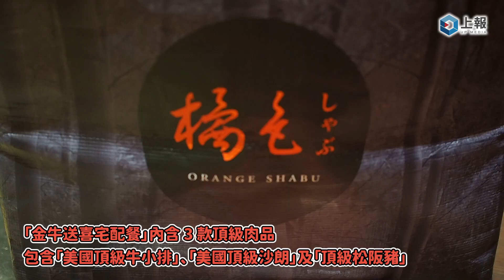【影片】橘色涮涮鍋首次推出年菜宅配 每人千元有找就能在家享用頂級鍋物